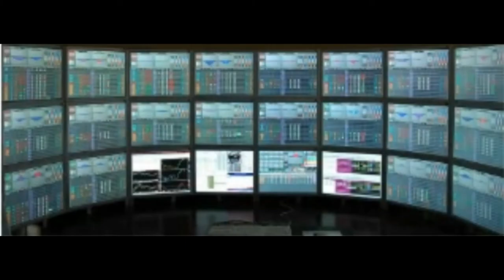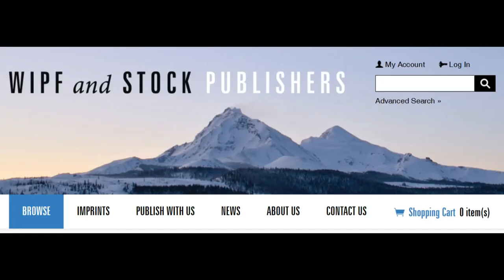The Impeachment Issue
Overview, analysis, and critique of the Impeachment Issue and underlying corporate dynamic of profit-maximization